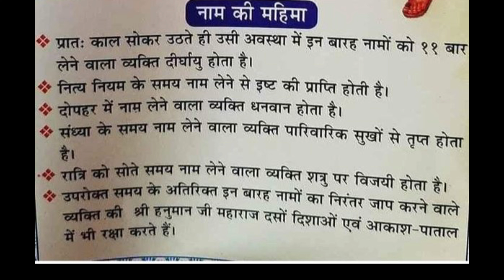हनुमानजी महाराज के 12 नाम महिमा सहित